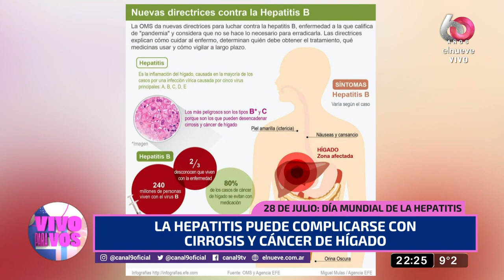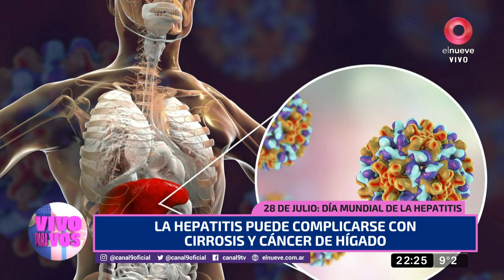Consulta en vivo con Sergio Snieg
El Dr. Sergio Snieg nos contó en este espacio sobre la celebración del Día de la Hepatitis que será el próximo 28 de julio, el examen para médicos que este año se realizará online y los tratamientos que supuestamente ayudan a combatir el COVID-19.